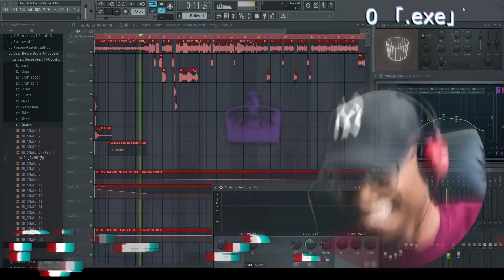drake chopped imdontai meme